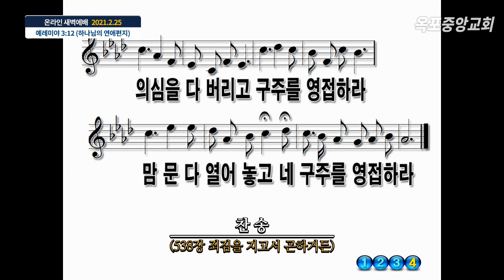예레미야 3장 설교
박선호 전도사
옥포중앙교회
온라인 설교